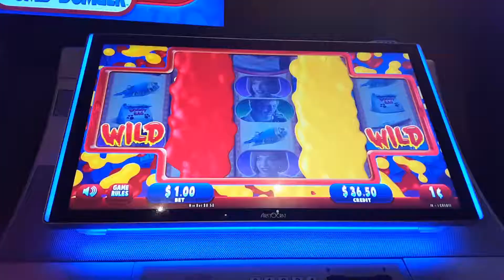WOW WILDS - DUMB AND DUMBER SLOT BIG WIN!!!